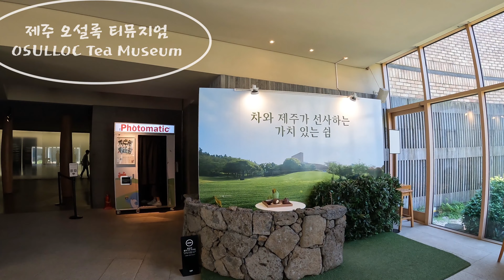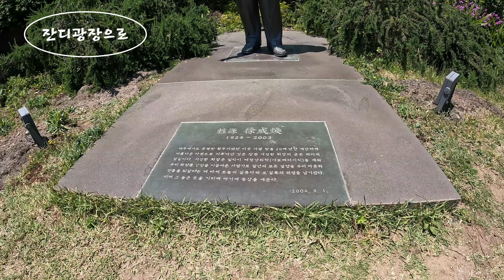오설록 티뮤지엄 이니스프리 제주하우스 디저트카페 녹차밭 전망대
5월의 제주 오설록, 오설록 티뮤지엄, 녹차케익, 녹차밭 즐기기

00:00 도입부
00:20 주차장에서 오설록 가는길
01:11 티뮤지엄 입장
05:23 맛있는 녹차케익 아이스크림 주스
06:11 엘리베이터 타고 뮤지엄 전망대
08:15 잔디광장
10:16 이니스프리 제주하우스
12:40 디저트 카페
14:10 녹차밭